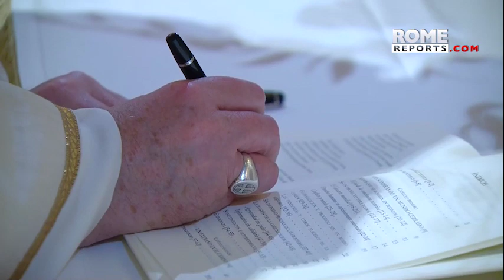What Pope Francis expects from one of the Vatican's most powerful dicasteries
In a public letter to Archbishop Fernández, Pope Francis highlights his expectations for the new Prefect and the Dicastery he will be leading.